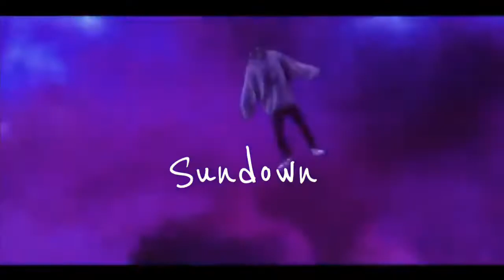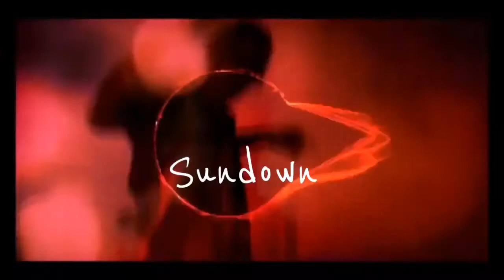[FREE] Juice WRLD x Travis Scott Type Beat ~ "Sundown"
The free version of this beat is available for subscribers for non-profit purposes only.
Youtube and Soundcloud with no monetization
The free version of this beat its not available for streaming services such as Spotify, Apple Music, Ect.

If you would like to make a profit with your music (i.e  upload your song to Spotify or Apple Music)
you must purchase a suitable license before releasing your song.